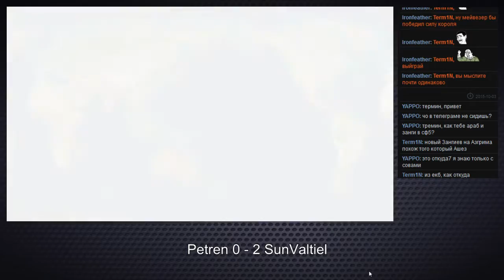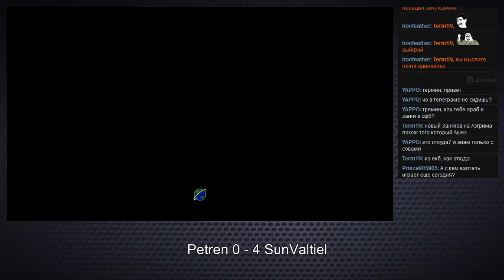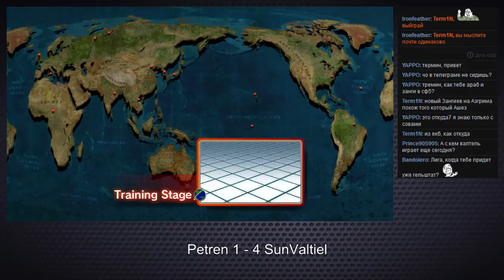Sky Protectors League Petren vs SunValtiel